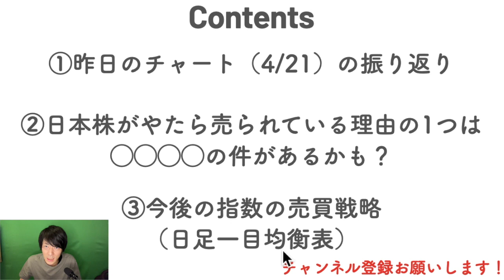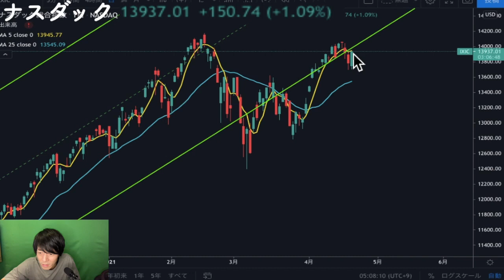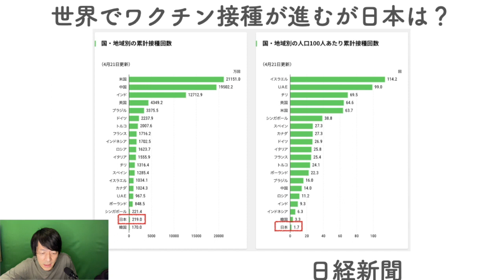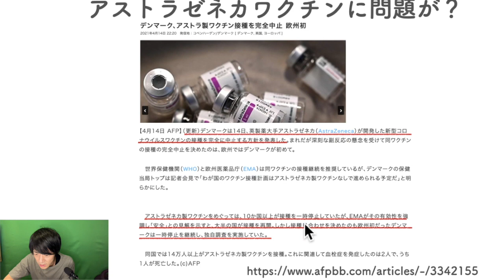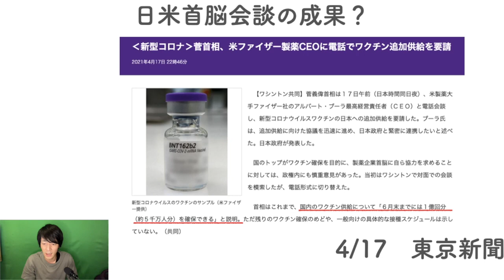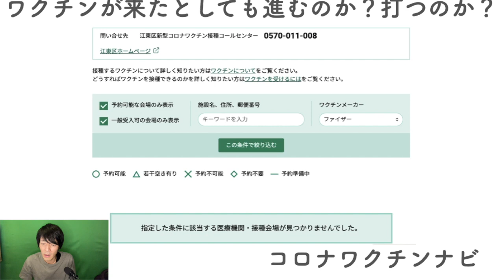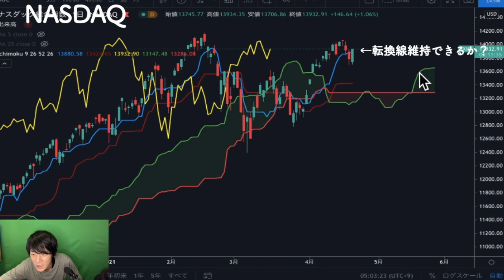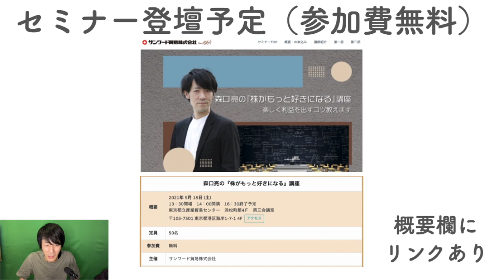【なぜ？】日本株だけが暴落！理由は◯◯◯◯ではないか？世界と日本の違いをテクニカルアナリストが解説！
▼LINE証券
「株の福袋キャンペーン」実施中！

（12/27～1/24まで）
※目次をご活用ください！
00:51 ①昨日のチャートの振り返り
04:07 ②日本だけだ売られる理由は？
13:44 ②のまとめ
14:38 ③指数の今後の売買戦略
15:53 今日のまとめ

▶登壇予定：株がもっと好きになる講座　サンワード貿易主催無料セミナー

【初心者向け】知らなきゃまずい「PER」について、指標としての意味から売買戦略まで詳しく解説します！

▶株式投資初心者向け動画の再生リストを作成しました！（毎週土曜日17時更新）

▶今日のおすすめ書籍：神様とのおしゃべり

最新記事：美しさと力強さを兼ね備えた超優良企業スノーピーク（7816）